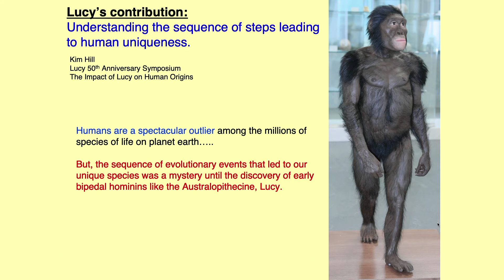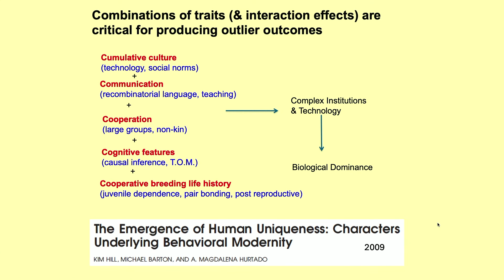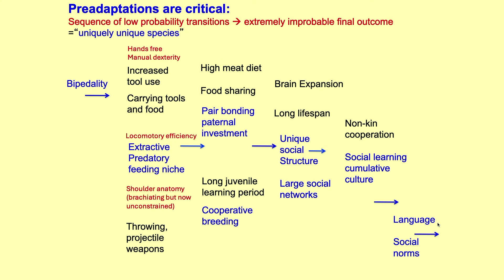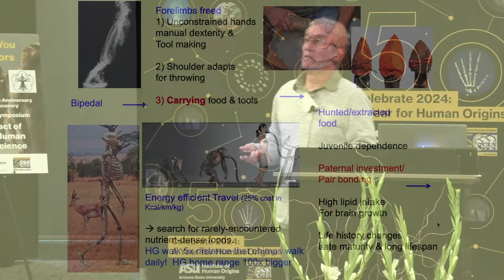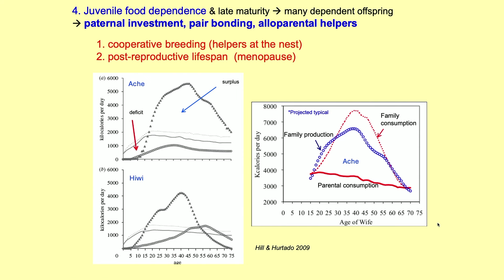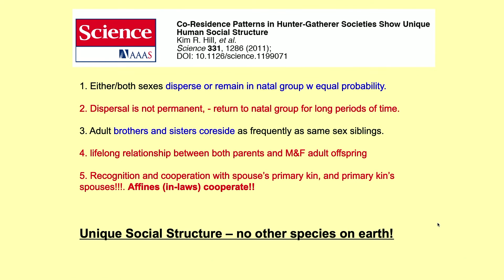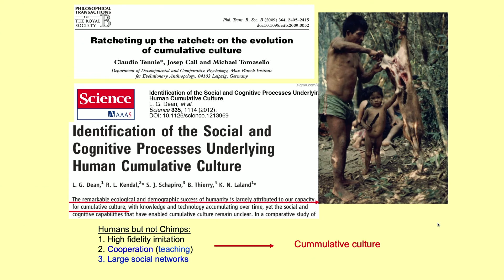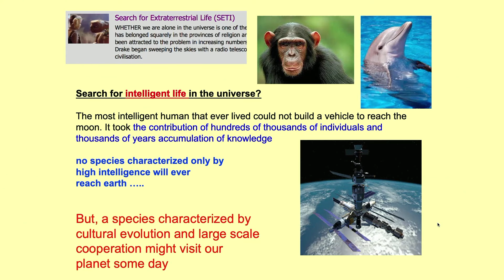CARTA: Lucy’s Contribution: Understanding the Sequence of Steps Leading to Human Uniqueness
Humans are a spectacular outlier among the millions of species of life on planet earth, with incredibly unique biological success. Slowly, scientists have begun to understand the traits that interacted to make us unique, such as cumulative culture, unique scales of cooperation, cognitive abilities, language, and a unique life history and mating system. However, the sequence of evolutionary events that led to our unique species was very much a mystery until the discovery of early bipedal hominins like the australopithecine, Lucy. Here, Kim Hill explains how we have learned so much about this improbable sequence and evolutionary pathway by discovering that early hominins were fully bipedal but still had small brains and little evidence for human mating and life history patterns or cumulative cultural evolution. Lucy helped us understand why the evolution of bipedality was a critical first step that led to an amazing evolutionary sequence that resulted in our spectacular outlier species. Recorded on 04/06/2024. [9/2024] [Show ID: 39825]

More videos from: CARTA: Lucy 50th Anniversary Symposium: The Impact of "Lucy" on Human Origins Science